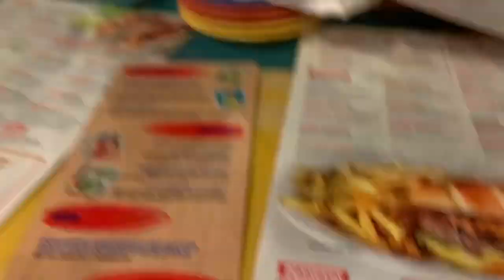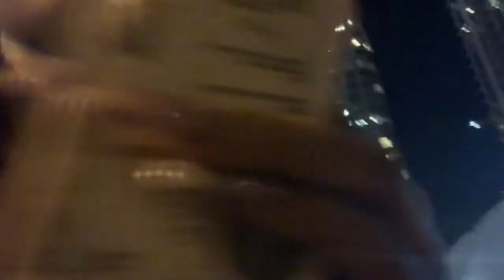ORLANDO BIRTHDAY VLOG | DAYTONA BEACH, SEA WORLD, & LIT VIBES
For my birthday week I traveled to Orlando, FL with my cousin and a couple of friends. It was mad real and we had lots of fun. I hope you guys enjoyed this video.

xoxoKay.